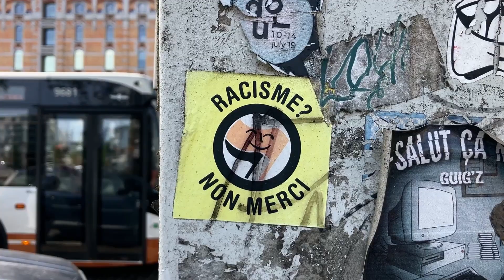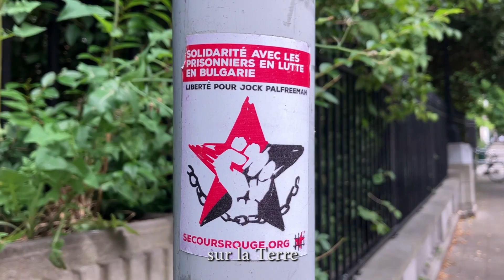FRANCESCO PALMERI - "Réfugiés sans frontières" [CLIP OFFICIEL]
Musique & texte: Piet Maris

Production, enregistrement et mix: Francesco Palmeri @ fgpmsuic studio (Bruxelles)
Basse/Contrebasse: Mathieu Verkaeren
Batterie: Pat Dorcéan
Accordéon: Didier Chapelle
Choeurs: Romina Palmeri & Cecilia Gonzalez
Guitares: Francesco Palmeri
Ingé-son prise batterie: Renaud Houben @ Studio Pyramides (Beersel) Mastering: Pieter De Wagter (Equus Mastering)

Paroles

Ref.
On passe pas la main
Revenez sur la Terre
Ce monde nous appartient aussi
Nous sommes les réfugiés sans frontières

1.
J'ai 16, j'ai 20, j'ai 32 ans
Dites-moi quel âge il faut
Tu peux choisir le pays d'où je viens
Moi j'ai choisi le tien

2.
Ma vie rangée en sacs en plastique
Ma dignité cachée au fond
Appelle-moi comme tu veux
Mais ne me traite pas de tous les noms

3.
Pourquoi m'appeler "illégal"
J'ai rien fait d'inhumain
Je remplirai tous vos papiers
Pour réparer mon destin